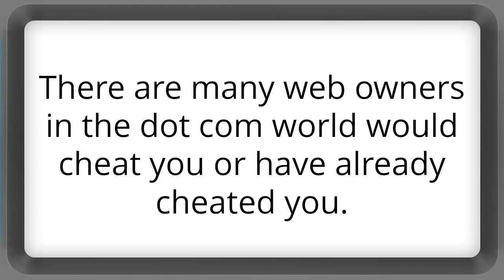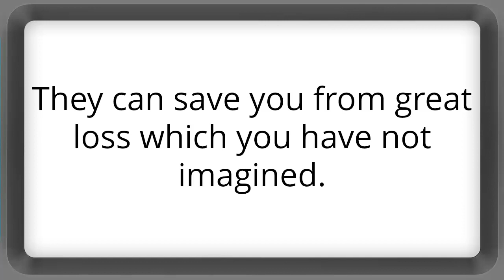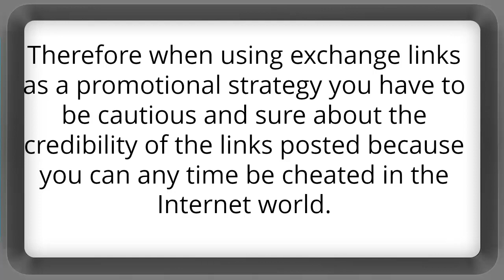MANAGING THE LINK EXCHANGE REQUESTS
As you have learned in the previous chapters that exchanging links is a way of increasing traffic to your website and choosing these link partners is a critical element. For this you have to consider the importance and relevance of content to your own business type. Websites with high page rank are preferred for a links tradeoff. While undergoing this process of link exchanges, there is one thing for which you need to be watchful and that is of being deceived. There are many web owners in the dot com world would cheat you or have already cheated you.
It is surprising but true, “Page Ranking can be False!” yes you must be perplexed with this but it’s the harsh reality of online business genre. Brick and mortar businesses are betrayed through fiendish deeds of rivals, in the internet world web owners also cheat you by showing fake page ranking to attract your linkages and their popularity. These cheat do this by fraudulently getting high ranks like # 4 in Google and then email you for link exchanges.